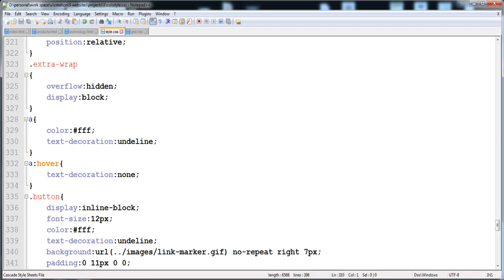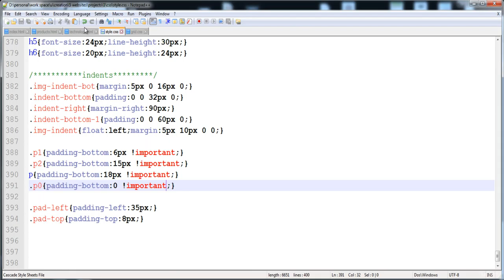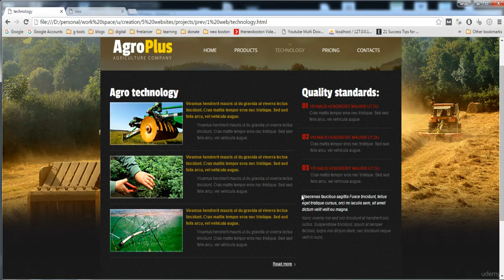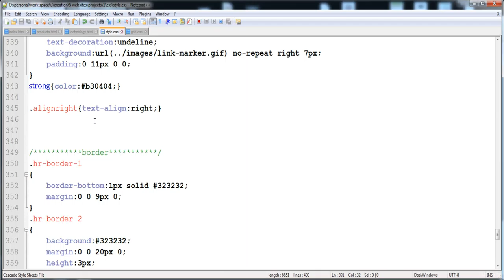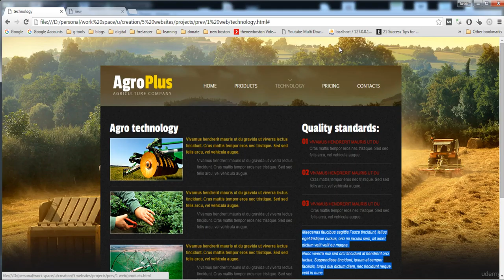055 Technology page part 2